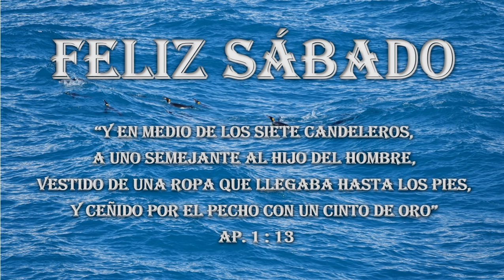EL HIJO DEL HOMBRE. Sabado 24 de agosto 2024.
Deseando que el Señor les esté acompañando y bendiciendo en este día, leo una cita que se encuentra en Ap 1 verso 13, “Y en medio de los siete candeleros, a uno semejante al Hijo del Hombre, vestido de una ropa que llegaba hasta los pies, y ceñido por el pecho con un cinto de oro”
Puede parecernos maravilloso que Juan viera al Señor Jesucristo tal como es, y que el Señor lo dirigiera para que diese su mensaje a las iglesias, que representan toda la historia del cristianismo hasta el fin en esta tierra. Pero debemos recordar que la iglesia, por débil y defectuosa que sea, es el único objeto en la tierra al que el Salvador concede su suprema consideración. Él está constantemente observándola con solicitud y la está fortaleciendo por su Espíritu Santo. ¿Le permitiremos, como miembros de su pueblo, que Él impresione nuestras mentes y obre a través de nosotros para su gloria? ¿Escucharemos los mensajes que Él dirige a su pueblo, y les prestaremos atención?
Deseamos estar entre el número que se encontrarán con Él con gozo cuando lo vean tal como Él es. No deseamos estar entre los que "harán lamentación por él" cuando lo vean tal como es. Asegurémonos de nuestra redención escuchando y obedeciendo los mensajes que Él da a su pueblo, por quienes dio su vida. Su mensaje comienza diciendo: “Estas cosas dice el que tiene las siete estrellas en su diestra, el que anda en medio de los siete candeleros de oro: Yo conozco tus obras, y tu arduo trabajo y paciencia; y que no puedes soportar a los malos, y has probado a los que se dicen ser apóstoles, y no lo son, y los has hallado mentirosos; y has sufrido, y has tenido paciencia, y has trabajado arduamente por amor de mi nombre, y no has desmayado." “El que anda en medio de los siete candeleros de oro.”
La presencia del Señor está constantemente con su iglesia. Constantemente está impartiendo conocimiento y gracia a sus representantes; y espera que impartan a otros los dones que reciben. A sus discípulos les dice: "¡Vayan, vayan!" Mientras los discípulos conversaban con Él justo antes de su ascensión, Él les dio la gran comisión del evangelio. “Toda potestad me es dada en el cielo y en la tierra”, declaró con su suprema autoridad. “Por tanto, id, y haced discípulos a todas las naciones, bautizándolos en el nombre del Padre, y del Hijo, y del Espíritu Santo; enseñándoles que guarden todas las cosas que os he mandado; y he aquí yo estoy con vosotros todos los días, hasta el fin del mundo.”
Estas son palabras sumamente imperativas y de autoridad suprema, de quien tiene la potestad de todo el universo creado, el Rey Eterno ¿Creeremos estas palabras? ¿Específicamente las creerá usted? Deseo que usted viva para el bien, acudiendo al Señor siempre y así reciba sus grandes bendiciones.
Para un estudio complementario, leer: Ap. 1:7; 2:1-3; Mt. 28:18-20.